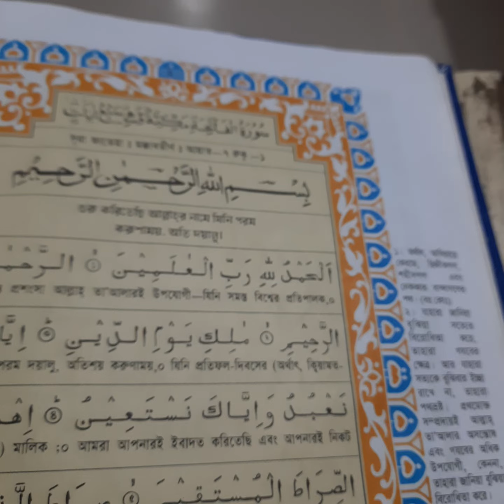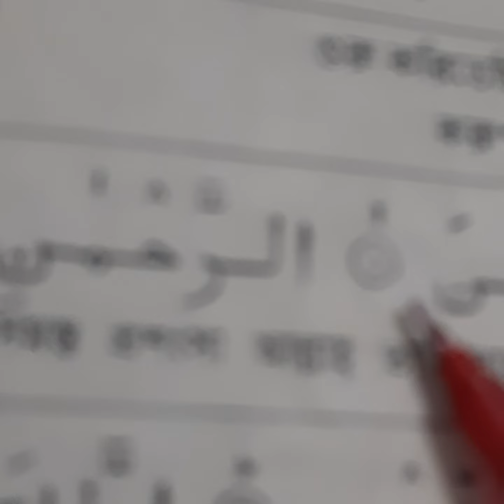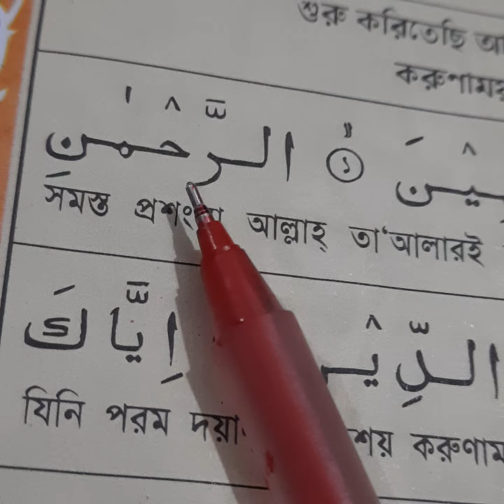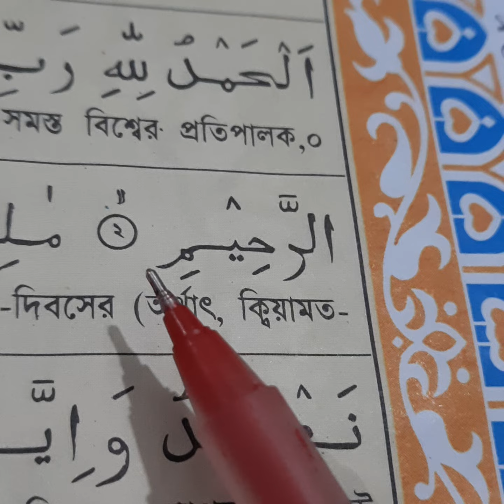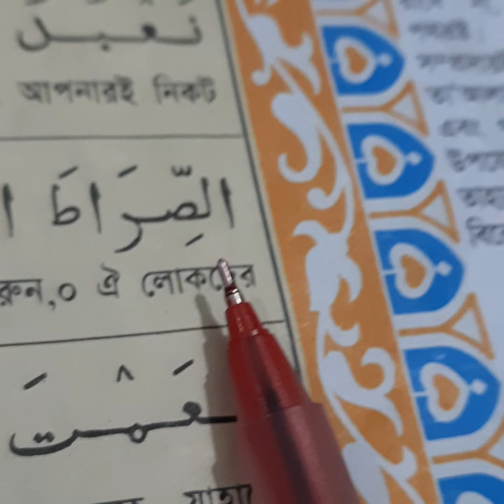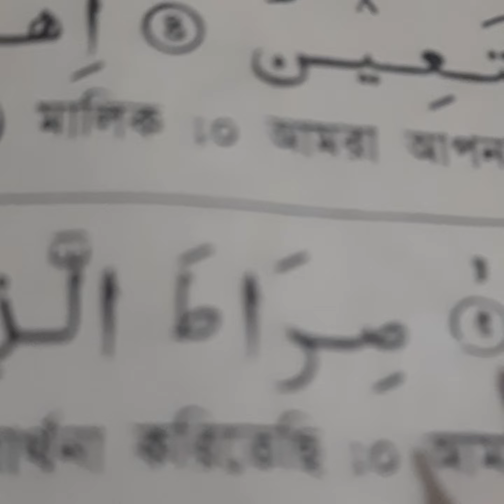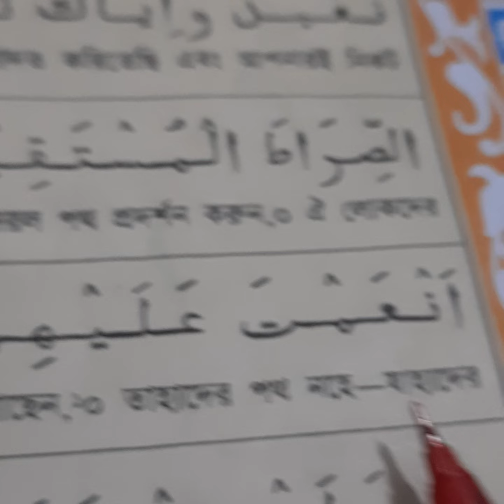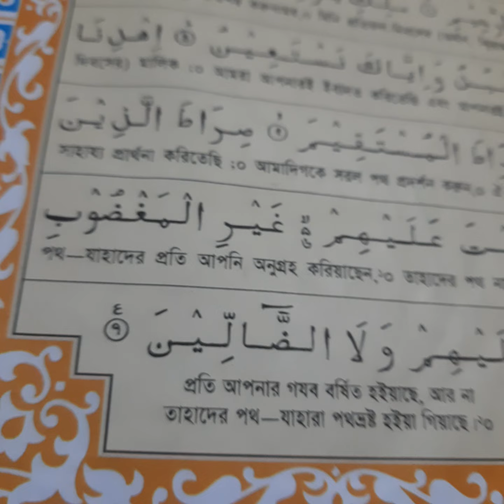নতুন শিক্ষার্থীদের জন্য ক্বুরআন শিক্ষার দারুণ নিয়ম || Qari Momin Tv